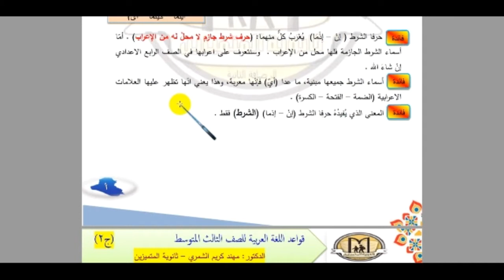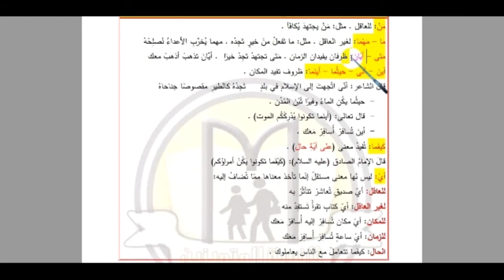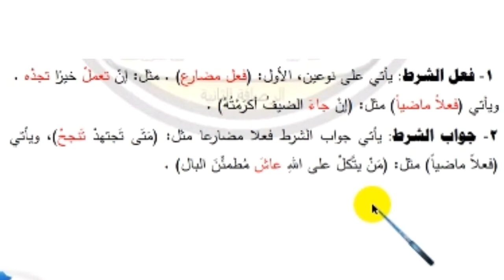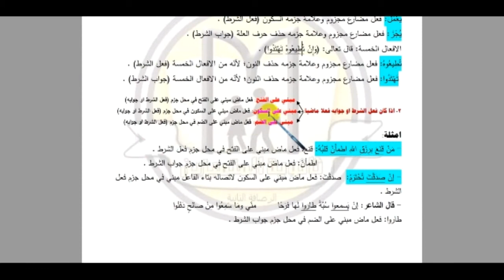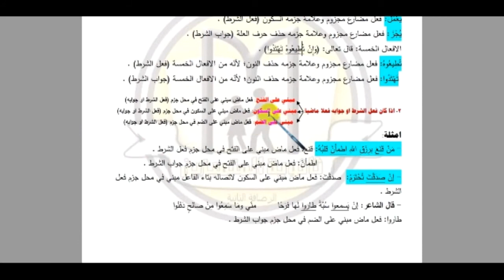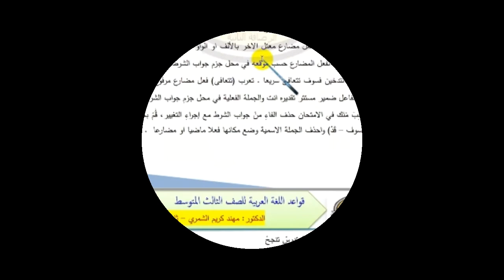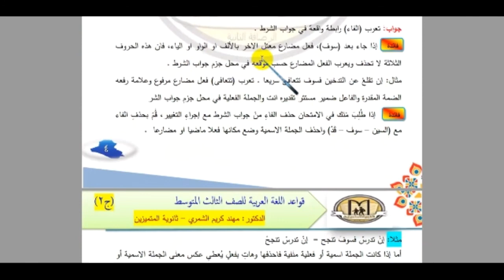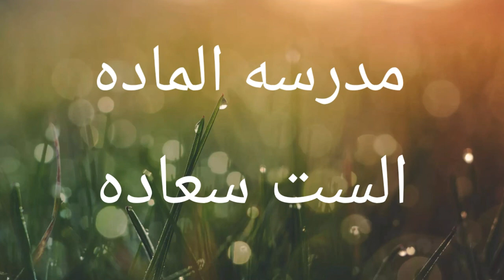قواعد اللغه العربيه للصف الثالث متوسط موضوع ادوات الشرط الجازمه (الجزء الثاني)